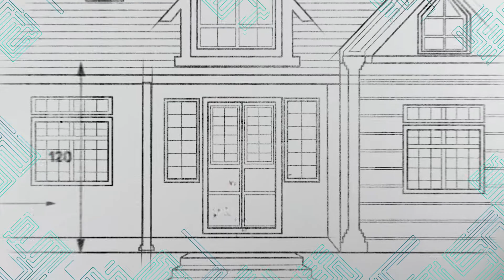Ako na kúrenie svojpomocne?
Video pre všetkých šikovných kutilov, ktorí sa neboja pustiť do rekonštrukcie sami. Pre Urob si kúrenie sme natočili krátke video k tomu, ako sa pustiť do realizácie vlastných projektov pomocou ich videonávodov.